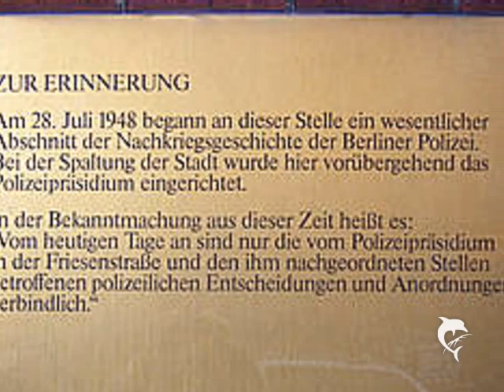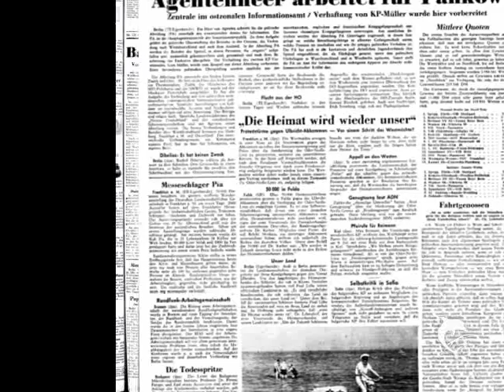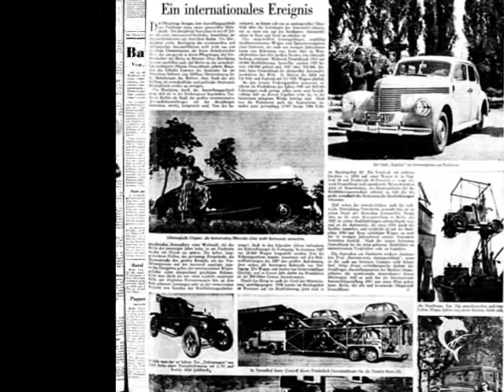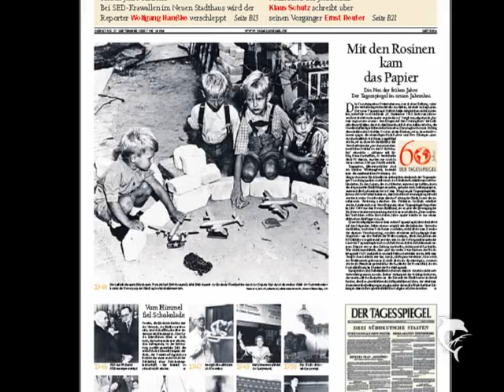Petra Gabriel: Operation Gold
Es geschah in Berlin 1950. Eine Dokumentation.
Quellen, Hintergründe, Schauplätze zu Kommissar Kappes 21. Fall

Zum Inhalt des Kriminalromans:
Nach Gründung zweier deutscher Staaten kühlt sich die Atmosphäre zwischen West und Ost merklich ab. Da wird im Frühsommer des Jahres 1950 auf einem Trümmergrundstück in der Wollankstraße eine Leiche gefunden, die zur einen Hälfte im russischen Sektor und zur anderen Hälfte im französischen Sektor Berlins liegt. Dem Ausweis nach heißt der Tote Dieter Krug und kommt aus dem Osten doch die Papiere sind gefälscht, wie sich schon bald herausstellt. Auch Marie Palmer, eine junge Journalistin vom Tagesspiegel , interessiert sich brennend für diesen Fall. Sie sucht ihren Stiefvater sein Name: Dieter Krug. Sie ahnt nicht, dass sie mit ihren Nachforschungen dem amerikanischen Geheimdienst in die Quere kommt, denn Krug ist unverzichtbar für die Operation Gold: einen kühnen Plan der Amerikaner, einen Abhörtunnel unter der Sektorengrenze zu graben, um die Sowjets auszuspionieren.Wer ist dieser Dieter Krug wirklich? Und was hat es mit dem Toten in der Wollankstraße auf sich? Hermann Kappe sieht sich einem Lügengeflecht gegenüber, das diverse Kräfte gesponnen haben, um ihre wahren Interessen zu vertuschen.